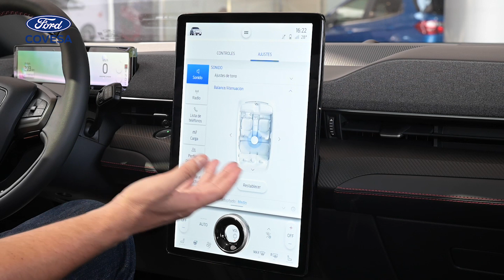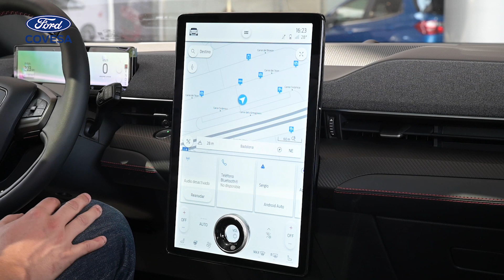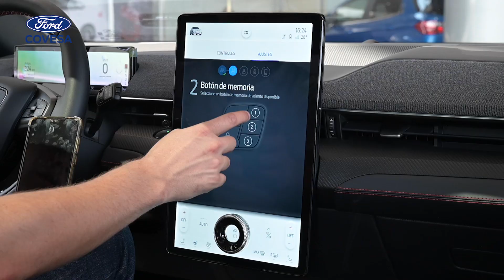Ford SYNC4 - La última versión del sistema operativo que incorpora el Ford Mustang Mach-E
Ford ha presentado la nueva versión de su sistema operativo para vehículos, el Ford SYNC4 que equipa de momento de manera exclusiva  el nuevo Ford Mustang Mach-E.

Descubre como convertir tu móvil en la llave del coche, crear diferentes perfiles para guardar configuraciones concretas y evitar tiempo utilizando los accesos directos que nos ofrece el SYNC4.

En este vídeo repasamos y explicamos de manera profunda todas las funcionalidades disponibles del nuevo sistema operativo para que puedas sacarle el máximo partido.

Centros Covesa en:

-Badalona – c/ Acer 26. Pol. Les Guixeres · CP 08915
-Blanes – c/Accés Carretera Costa Brava, 138 A · CP 17300
-Fornells de la Selva – Carretera N II, 10 · CP 17458
-Mollet del Vallès – Avda. Rabassaires, 32 · CP 08100
-Martorell – Avenida Congost 11 · CP 08760
-Mataró – Avda. Maresme, 97 · CP 08302
-Mont-ras – Km. 330, C-31 AVINGUDA, Nº 29, CP 17253 Puntiró
-Sant Cugat del Vallès - Avinguda de les Corts Catalanes, 2, CP 08173
-Terrassa – Ctra. Montcada, 606 · CP 08223